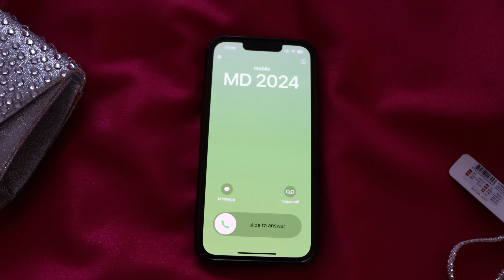Onika MD 2024